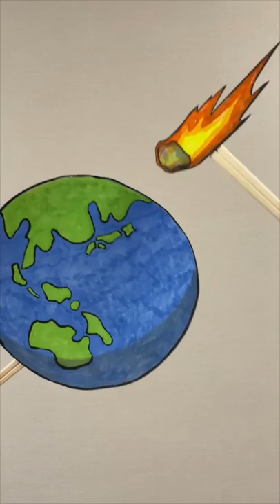もしも猫が喋ったら「負けたくない猫」「猫の怒り」他